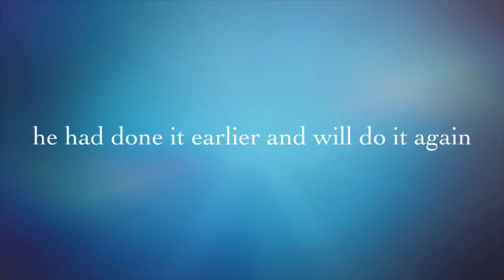My fitness channel introduction and beginning of my insane transformation🔥😇🙏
fitness fattofit insane transformation. Beginning of transformation, I am a working professional and gained immense weight because of my lifestyle and bad eating habits, please join and be part of this journey I will be more then happy to share all the knowledge and information which will help me in this journey. Thanks a lot